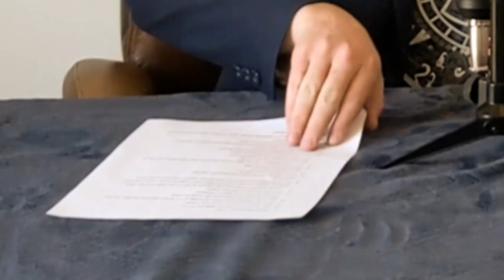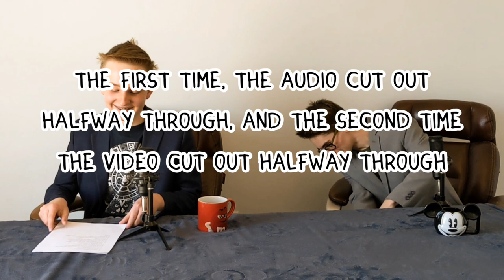Q&A - 1,000 Subscriber Special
Good morning! and welcome to The Late Late Late Late Late Late Late So Late It's Early Show with your host Serdik Craig!

We had a lot of fun making this, and I'm glad that Serdik was able to help me out with it! If you're bored, we have a separate channel that we occasionally upload on called Leray Isaac and Co. (IDK why he decided to call himself Leray, but that's his choice not mine)

Also, the original plan was to have two camera angles and then switch to a shot of just me when I was answering questions, but editing is hard so we decided to not do that. So that's why I'm not looking at the camera for parts of the time. Sorry.

Also I'm not used to making entertaining talking videos, so if I'm boring in a couple of places I apologize for any boredom I may have caused you. Please file a complaint in the comments and I'll get back to you within 3 to 5 business days. Have a nice day!

4 DAYS! OKO OKO OKO 🥳🥳🥳🥳🥳

*Time Codes*

0:00 - Good Morning!
0:13 - Come to the Discord
0:23 - Questions
5:44 - Ukulele
6:09 - More Questions
19:40 - Oops I Forgot a question
20:10 - Goodbye!

Have any suggestions for future videos? Put them in the comments! There's no guarantee that I'll actually do the song, but I'll respond to your comment!

You can also comment any questions you have, if you want. I usually try to respond to every comment, but if you have a genuine question, I'll make sure I answer it.

At the upload date of this video, subscriber count is: 1,170